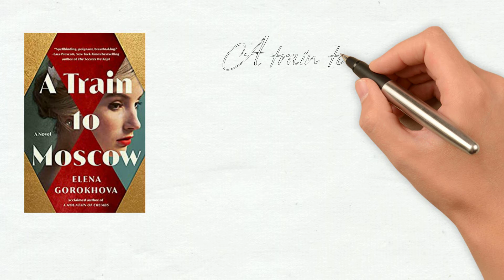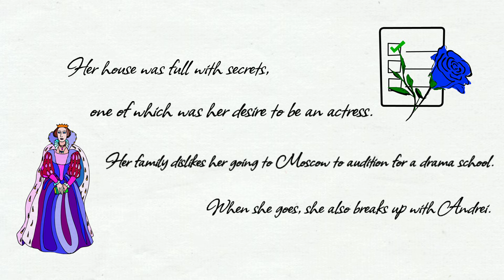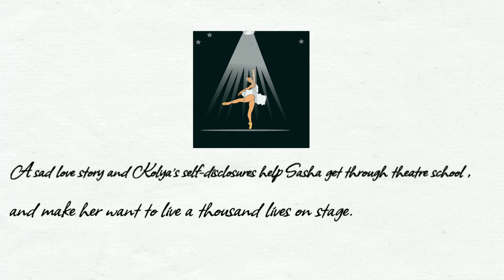A Train to Moscow, Elena Gorokhova, Handwriting based on Allison, Designed by Robert Leuschke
A Train to Moscow
By Elena Gorokhova
 Who grew up in Leningrad, which is now known as Saint Petersburg, Russia,
 Her first book is A Train to Moscow.

Because it took place behind the Iron Curtain ,in Stalinist Russia. Sasha's narrative piqued my curiosity. Due to her grandpa's peasant lineage, she and her mother and grandparents reside in a home with three rooms, a kitchen, and a bathroom all to themselves. Sasha aspires to be an actress so she can play a thousand characters in a single play….I felt as though I had been transported back in time. Loyalty, obligation, the need for expression, and the ramifications of split-second choices are all explored in depth in this book. Pen Wise

I appreciate your interest in my YouTube channel. I'm PenWise  and always carrying a book. Two of my favourite activities are reading and travelling.

You'll find book reviews and recommendations for your next read, as well as advice for your next adventure. I've got you covered, whether you're travelling the world or curling up with a book.

All video content: Original
Book Cover Image Credit: Amazon
Other images : CC0 license (public domain)

Handwriting based on Google Font
Allison ( Font) , Designed by Robert Leuschke